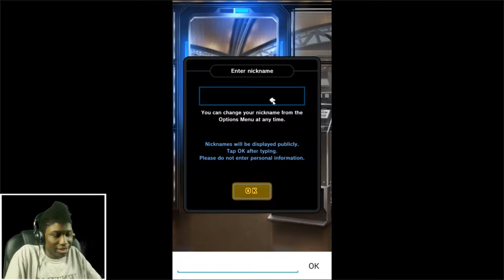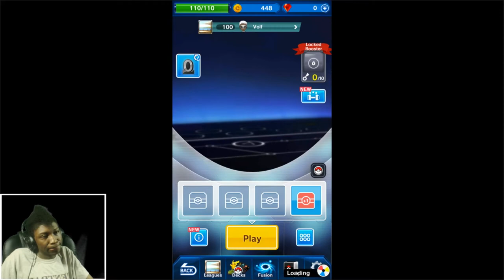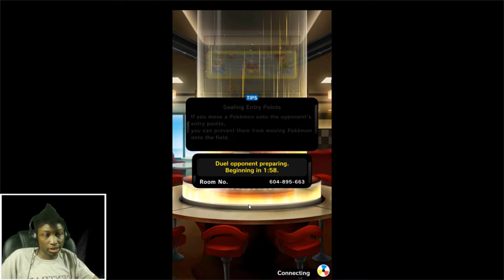Pokemon Duel | Mobile/1st Impression | Spin To Win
Not a bad game...it is just weird as hell. :T